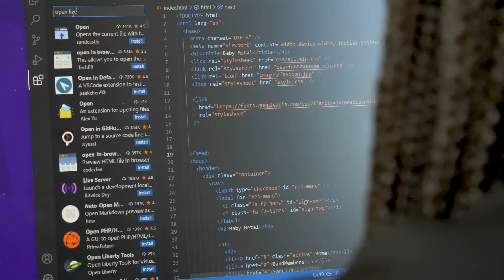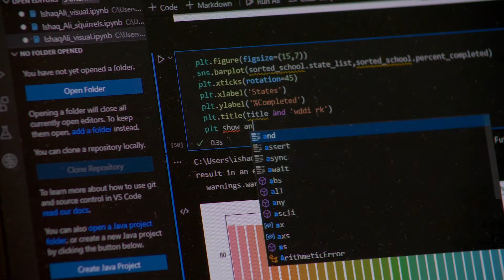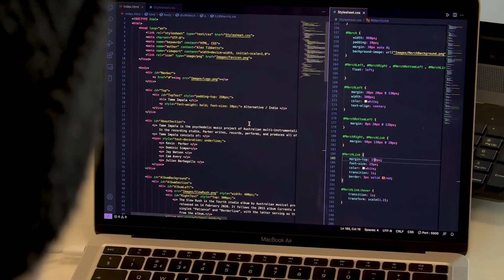Computing, Cyber Security and Games Development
Discover what it is like to study Computing, Cyber Security and Games Development at City of Glasgow College